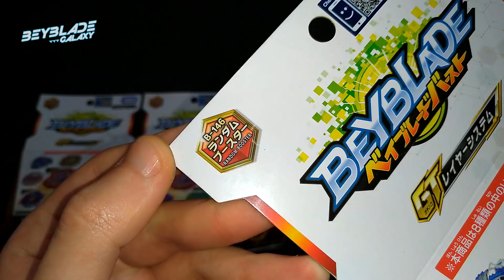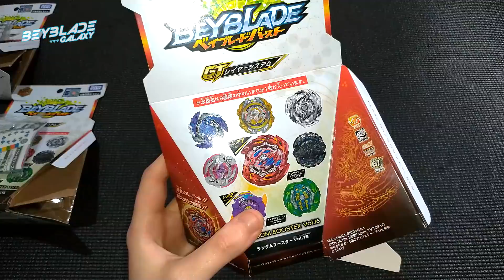Abrindo B-146 RANDOM BOOSTER VOL. 16 (PARTE 1 de 2) - Beyblade Burst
ONDE COMPRAR?

▼B-146 RANDOM BOOSTER VOL. 16

Você também pode comprar Beys desse Random Booster separados na ThePortal0!

SE PREFERIR COMPRAR DE UMA LOJA BRASILEIRA